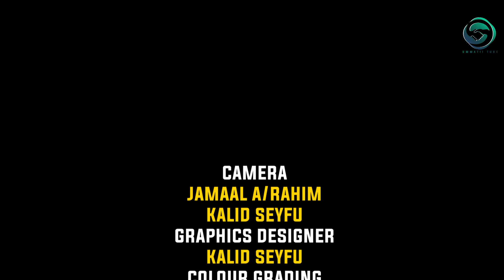SADARKAA BEEKUMSA |العلم|XALHA KAMAAL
Akkasuma Nama Barumsa, Dhaamsa Ulama'oota fi Ittin Bulmataata Shari'a Seeraan Hordoofee Irraa Baratee ittin Bulu Rabbi Nu ha Taasisu.

Hubachisa Copyright:
 Viidiyoo kana Hayyama Keennan Alatti Sooshaal Miidiya Kamirattu Irra Deebi'ame /Upload/ Fe'ama Taanaan Report akka goonu asuman isin beeksifna. Kessattu Warronni Logo Keessan Irratti Galfattan!!! Copyright!